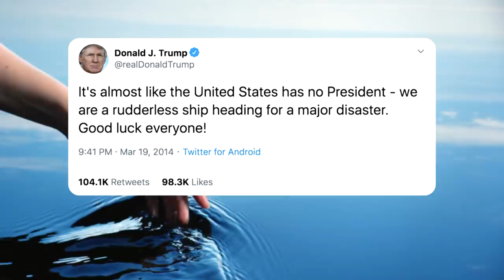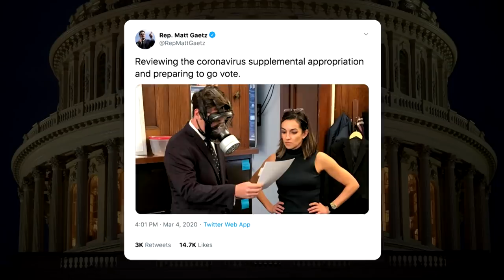The Elizabeth Warren Emergency Reassurance Zoom | Full Frontal on TBS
For the first time since entering this latest apocalyptic hellscape, Sam experiences the leadership we’ve all been craving from the shining beacon of hope that is Senator Elizabeth Warren.

This piece was produced by Razan Ghalayini with Grace Leeson and edited by Jesse Coane

SamBee.com